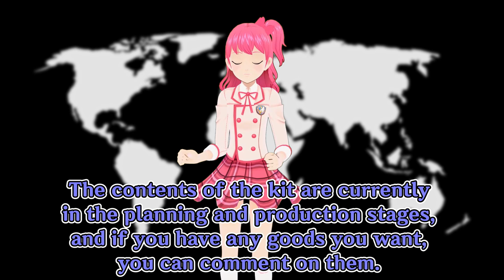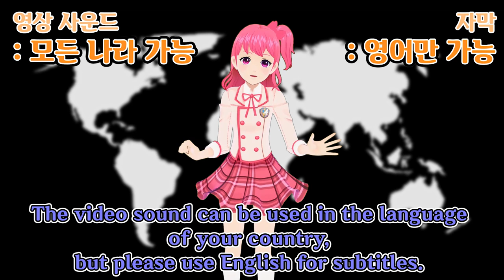해외특파원(=트윙클러)에 대해 자세하게 설명해 드리겠습니다! Let me explain foreign correspondent (=twinkler) in detail!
11월 예고에 처음 등장한 해외특파원!
이게 과연 무엇일까 많이 궁금하셨죠?
그 궁금증 지금 바로 풀어드립니다!

영상 보신 후 문의사항이 있다면
으로 메일 보내주세요~

The foreign correspondent was mentioned in the November announcement!
You've been curious about what this is, right?
I'm going to answer that question right now!

If you have any questions after watching the video,